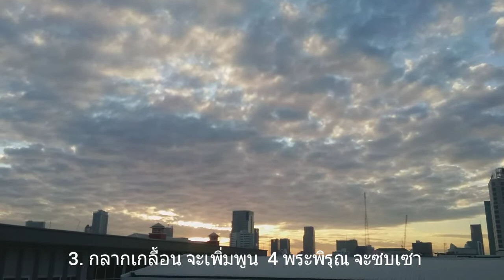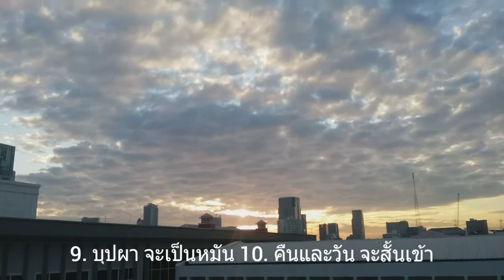อะไรคือปริศนาธรรม 12 ข้อ โลกกำลังเปลี่ยนไปทุกวัน รู้ไว้จะได้ปรับตัวทันค่ะ Ep665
...โลกมนุษย์กำลังเปลี่ยนไป จิตใจมนุษย์ก็เริ่มเปลี่ยนไปด้วย พระธรรม คำสั่งสอนต่างๆ กำลังจะถูกลืม วันนี้มีปริศนาธรรม 12 ข้อ มาฝากให้คิดและตรึกตรองค่ะ
ปริศนาธรรม 12 ข้อ ที่กำลังเกิดขึ้นในยุคนี้
1. ทองแท่งจะไร้ค่า
2. พระปฏิมา เป็นกากปูน
3. กลากเกลื้อน จะเพิ่มพูน
4. พระพิรุณ จะซบเซา
5. ผ้าเหลือง จะโดนย่ำ
6. ตะกวดดำ จะเป็นเจ้า
7. ดอกตูม โรยแต่เช้า
8. หมาหัวเน่า ผึ้งจะตอม
9. บุปผา จะเป็นหมัน
10. คืนและวัน จะสั้นเข้า
11. นกน้อย จะลืมเหย้า
12. โคถึกเฒ่า จะวังเวง
...ขอบคุณข้อมูลปริศนาธรรม 12 ข้อ จากน้องมายทามค่ะ